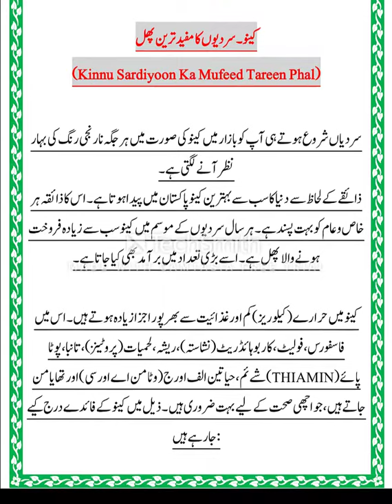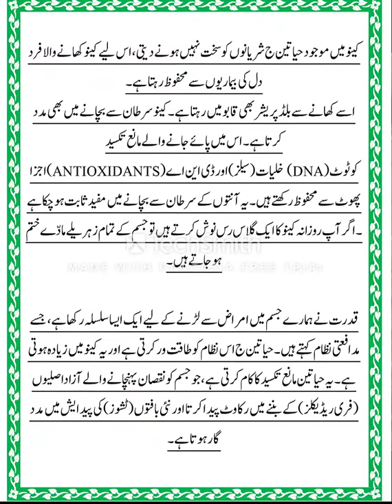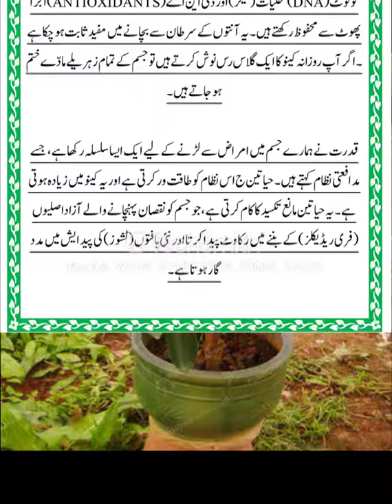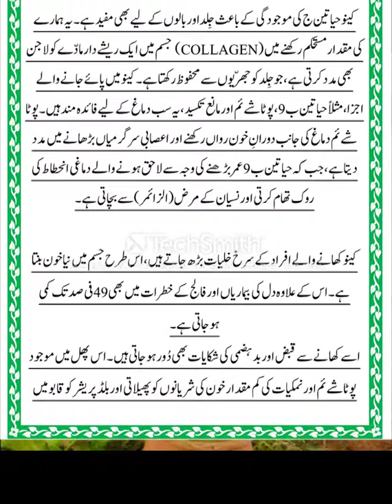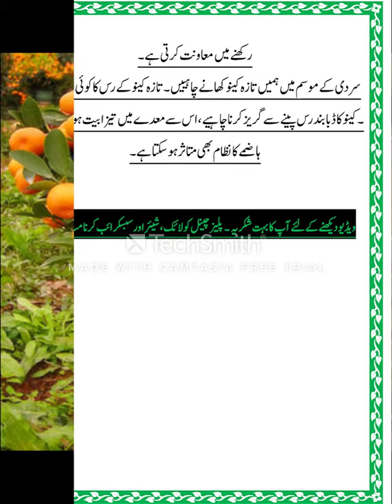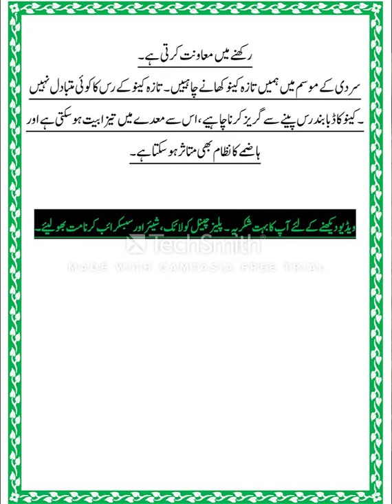kinnow fruit benefits - کینو۔سردیوں کا مفید ترین پھل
Kinnow is known as one of the best anti poison medicine. ... With so many benefits of consuming Kinnow fruit, it is start adding these to daily dietary routine. The citrus fruit rich in vital minerals and vitamins keep you fit and healthy. It is also good for skin health.
One orange provides a range of vitamins and minerals; a staggering 130 percent of your vitamin C needs for the day. According to the American Heart Association (AHA), eating higher amounts of a compound found in citrus fruits like oranges and grapefruit may lower ischemic stroke risk for women.

Maintains the Blood Pressure Levels: Orange juice is the amazing drink for the patients of high or low blood pressure (1). ...
Promotes the Immune System: ...
Contains Healing Properties: ...
Prevents Cancer: ...
Benefits for Treating & Preventing Ulcers: ...
Prevents Kidney Stones: ...
Assists in Weight Loss: ...
Reduces Risks of Heart Attacks: